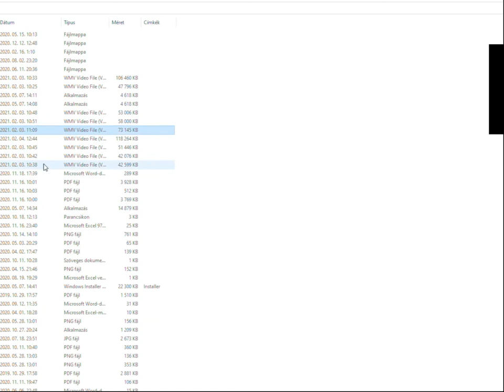Lesson 1 - discussion of cases 1 (142)